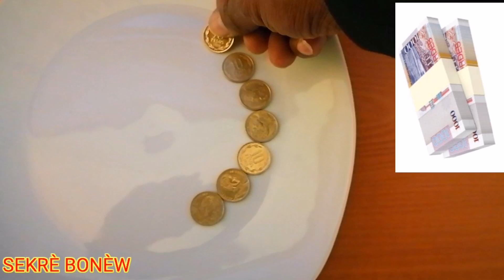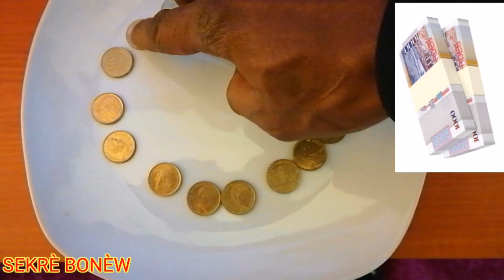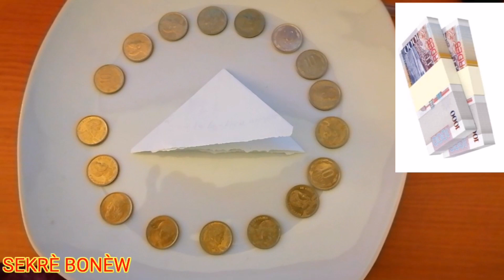FÈ SAA METEL ANBA KABANN OU SE TANDE WAP TANDE MOUN RAZÈ E PAKA JWENN TRAVAY MEN SE PA OUMEM.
SE TANDE WA TANDE MOUN RAZÈ MIZÈ FINI POUWOU